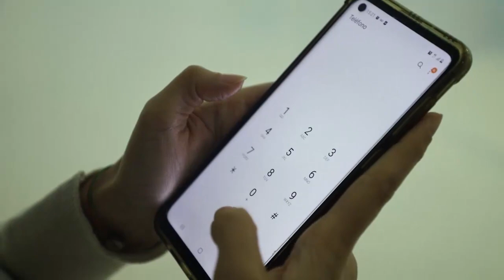¡Prevenir los siniestros es tarea de todos!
Debemos fomentar la cultura de protección ante los casos de emergencia. Así realizamos el simulacro de incendio en el IMA, impulsado por PCI👇🏻